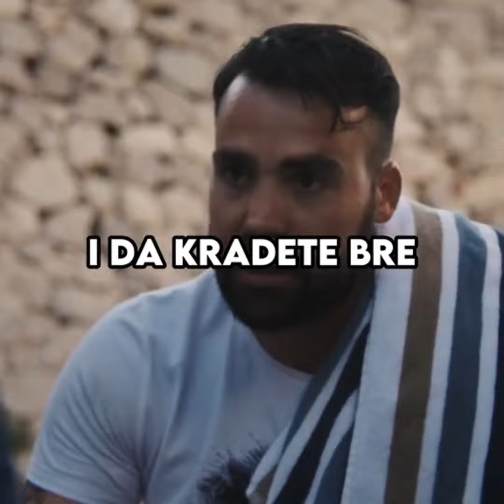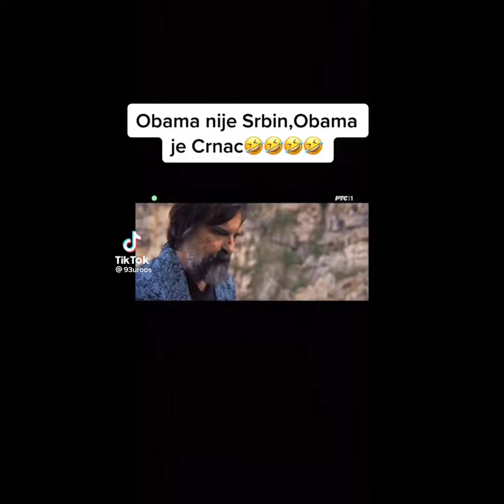Južni Vetar: Na Granici - Najbolje Scene i Momenti - Baća x Maraš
Južni Vetar: Na Granici Cela Epizoda, 12. epizoda, 11. epizoda 10.epizoda 9.epizoda 8.epizoda 7.epizoda 6. epizoda 5.epizoda 4.epizoda 3. epizoda 2.epizoda 1.epizoda

Maraš, Baća